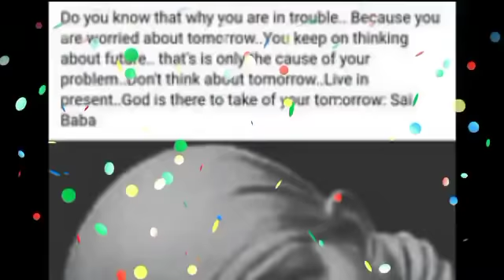सिंह राशि: ना पाप है ना पुण्य है एक अनदेखा सा श्राप है वो | 24 November Singh Rashifal